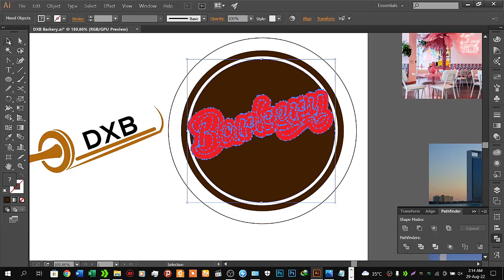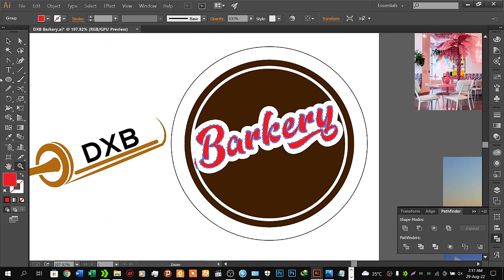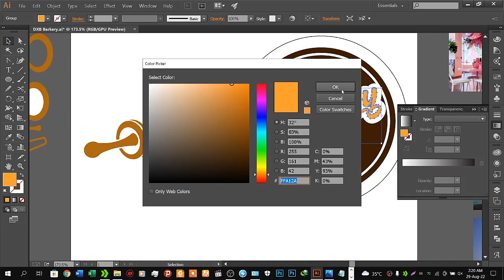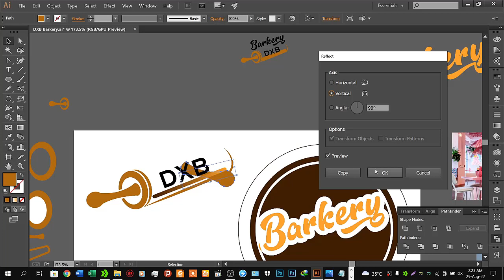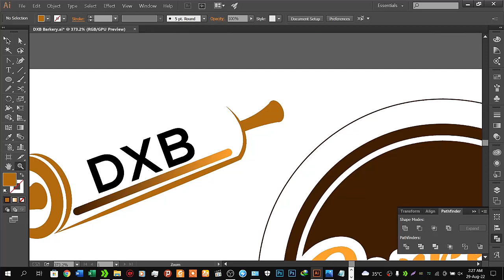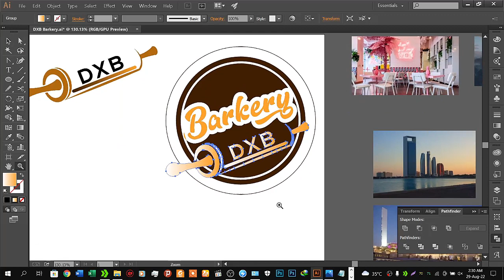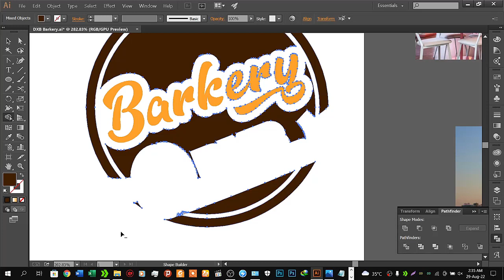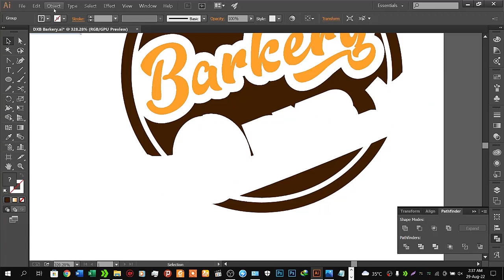Bakery Logo Design Bangla Tutorials For Beginners I Graphic Design সম্পূর্ণ বাংলাই পর্ব ৩ I Logo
Bakery Logo  Design Bangla Tutorials For Beginners I Graphic Design সম্পূর্ণ বাংলাই পর্ব  ৩ I Logo Design 2022